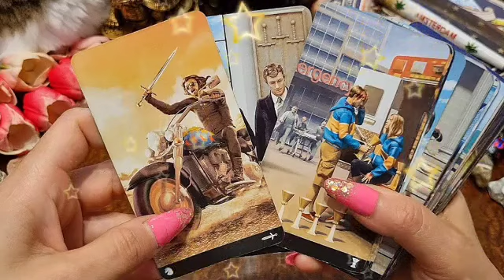برج القوس توقعات لشهر يناير 2023 💖ترزق بمساعده تقلب كل شيء رأسا على عقب😱لم شمل عاجل جدا😔